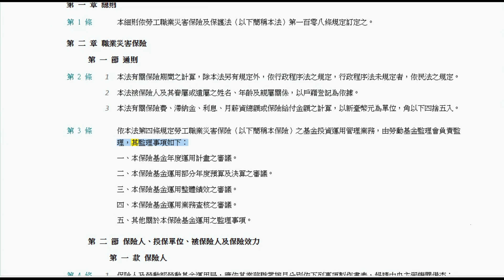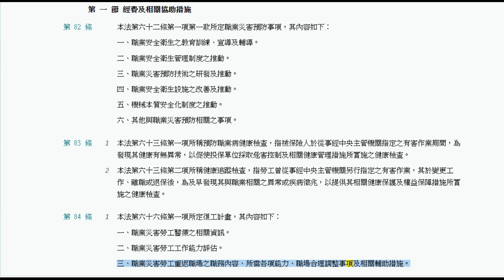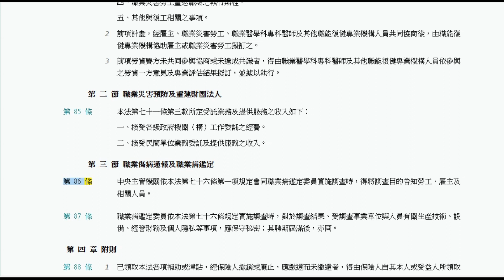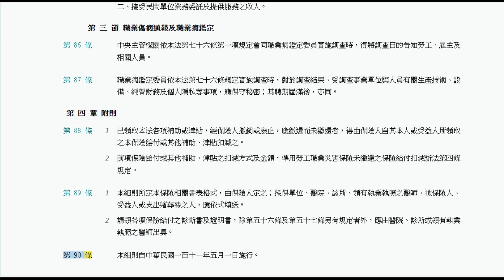勞工職業災害保險及保護法施行細則(111.03.11)★文字轉語音★條文背誦★加強記憶【唸唸不忘 條文篇】勞動法規_勞工保險目